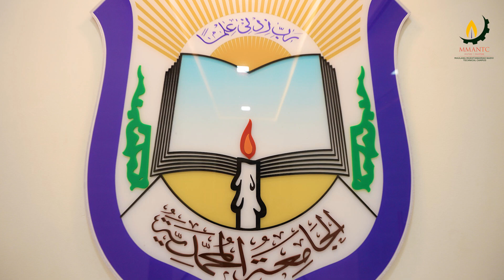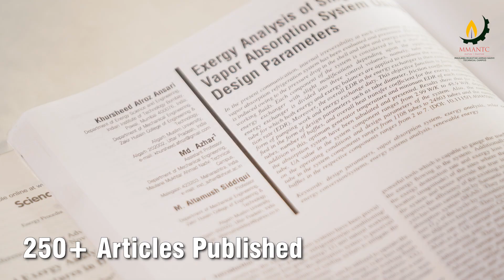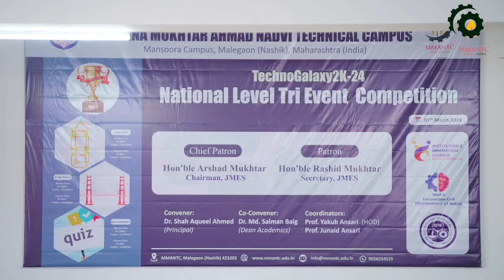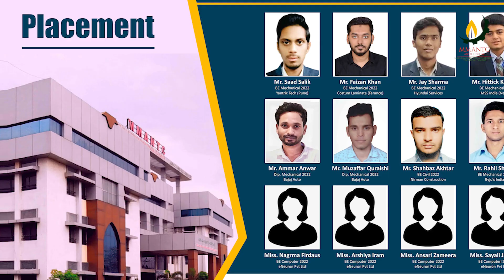MMANTC | MAULANA MUKHTAR AHMAD NADVI TECHNICAL CAMPUS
Maulana Mukhtar Ahmad Nadvi Technical Campus (MMANTC) offers engineering courses in various branches like Computer Engineering, Electronics & Telecommunication Engineering, Electrical Engineering, Mechanical Engineering, and Civil Engineering. Under its umbrella, MMANTC has been providing quality technical education since its establishment in 2012. MMANTC, located in the serene landscapes of Malegaon, Maharashtra, is dedicated to upholding ISO 9001:2015 standards and has received recognitions and approvals from significant bodies such as AICTE and DTE Maharashtra.

Driven by a noble mission to empower individuals with technical skills and knowledge, MMANTC boasts a distinguished faculty, including 16 Ph.D./NET/SET qualified holders educated from renowned institutions. Their guidance ensures that students are well-prepared to face the challenges of the modern world. Spanning lush greenery, the sprawling campus of MMANTC covers a substantial built-up area of 17940.06 square meters, providing an ideal setting for both academic and extracurricular activities. This environment encourages students to learn, explore, and grow.

MMANTC signifies more than just an institution; it embodies a collective commitment to knowledge, innovation, and progress. As the journey continues, the goal is to create a lasting impact by shaping skilled and empowered individuals who will positively contribute to the society.